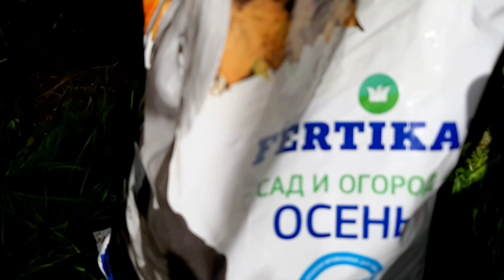Крайнее питание розам !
Подмосковье .
 Очень комфортный день .
 Можна покормить розочки и другие многолетние цветочки ! 🌹